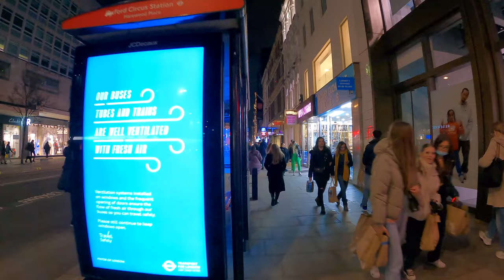London walk | 🛍 OXFORD Street | London tour (Jan 2022) London 4K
It is a London 🇬🇧 walk from Marble Arch, Oxford Circus, to Tottenham Court Road Station after rain on winter 2022 Saturday night.

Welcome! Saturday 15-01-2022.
Time: 19:10. Temperature: 5C | 41F

You can see:

00:00 Intro
01:24 Marble Arch,
01:58 Marble Arch Underground Station,
02:04 Oxford Street,

06:31 Selfridges,

Adidas, GAP, Lloyds Bank, The Body Shop, Intimissimi, JD Sports,

10:29 Bond Street Underground Station,

A new Superdry store used to be Forever 21,
HMV, Disney Store, Swarovski, Calzedonia, House of Fraser, Accessorize, John Lewis, Three, McDonald’s, New Balance, H Samuel, Skechers, H&M,

17:25 Oxford Circus Underground Station,
17:42 Oxford Circus,

Nike, Tezenis, Urban Outfitters, Zara, Schuh, River Island, TK Maxx, Office, Uniqlo, Timberland, Sports Direct, Next, Costa Coffee, 100 Club, Curry’s PC World, Sunglass Hut,

30:20 Tottenham Court Road Station

Video search:
London 2022,
London Walk 2022,
London Walk,
London Walking,
London 2022,
Oxford Street London walk 2022,
London winter window shopping 2022,
London winter shopping 2021,
Oxford Street Day walk,
How Oxford Street looked on January 2022,
London
Visit London
2022 Walk in London
London west end walk 2022
London City Street walk
Oxford Street window shopping 2022
London 2022 Shopping
2022 London January Sales